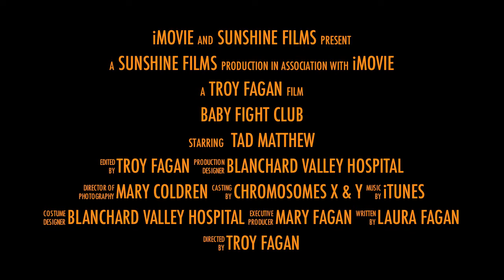Baby Fight Club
A set of four trailers I made to go along with a movie I put together this winter to give my mom as a christmas gift.  This was my first time editing video and it turned out to be a lot of fun, but a lot more work than editing photos.  I think I will stick with stills from here on out.